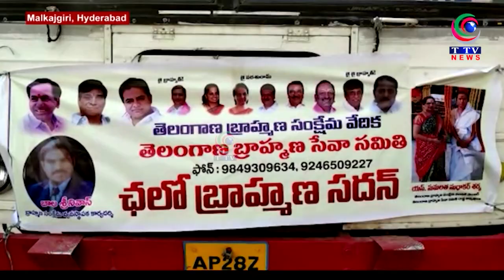Brahmin Bhavan set up by the Telangana government,Is going to be Inaugurated on 31 May 2023,